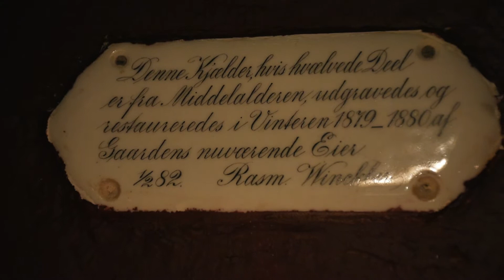Restaurant Felix - Nyborg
Hyggelig italiensk kælder restaurant i hjertet af Nyborg.